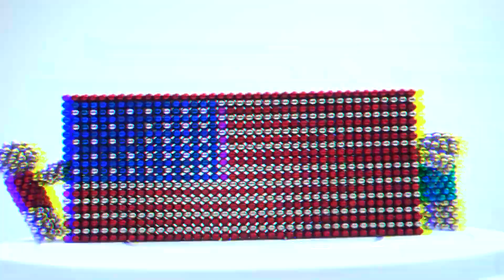DIY Magnet Balls Cyclo - DIY Cyclo From Magnetic Game